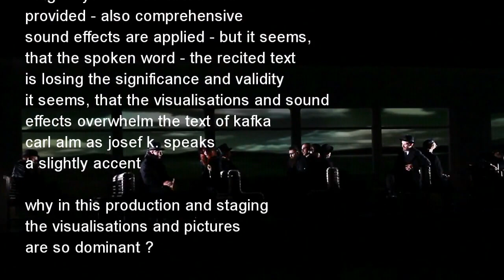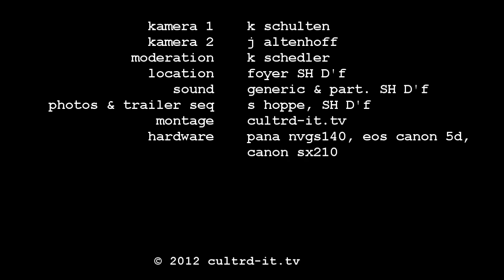CultrD.us Düsseldorfer Volksavantgarde Chor Carl Alm Schauspielhaus Düsseldorf im Prozess Kafka 2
--- Der Düsseldorfer Volksavantgarde Chor inszenierte mit Andrej Mogutschi und Carl Alm am Düsseldorfer Schauspielhaus Düsseldorf das Fragment-Stück "Der Prozess" nach Franz Kafka.
Zwei Tage nach der Premiere (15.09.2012) stellte sich Andrej Mogutschi in einem 30-minütigen Interview der Art-Journalistin Karin Schedler (ehem. WDR/SWF).
(Simultan übersetzt wurde das Gespräch von dem Dramaturgen Stefan Schmidtke).
Er bezog Stellung zu diversen schon in der Presse diskutierten Fragen und Kritik-Versuchen.

Was das Schauspielhaus Düsseldorf und dessen Intendanten Holm angehe, entgegnete er, dass es ihm gefalle "an Projekten zu arbeiten, in denen es eine Passion gibt, eine Energie ..." und dass er "eine Inszenierung für eine Stadt (Düsseldorf) gemacht" habe und deshalb gäbe es "einen grossen Chor (Düsseldorfer Volksavantgarde Chor)und das wären Düsseldorfer ...". Das wäre ihre Inszenierung.
Zugleich interessiere er sich immer mehr für "Theater, das auf viele Menschen einwirkt und das die Wirklichkeit selber damit auch beeinflussen kann".

In verschiedenen Medien wurde angemerkt, dass der Hauptdarsteller Carl Alm als Josef K. "leise mit Akzent" spräche. Insofern war Mogutschi wichtig, dass "Josef K. ein anderer ist, dass er nicht einem anderen um sich herum ähnele".

Bilder erdrücken Kafkas Text
VON ANNETTE BOSETTI (rp-online.de) - zuletzt aktualisiert: 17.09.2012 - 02:30
Düsseldorf (RP). Das Theater ist ein Universum. In diesem Universum liegt ein geiler Planet. Der einzige Nichtgeile auf diesem geilen Planeten ist Josef K., bekannt aus dem Romanfragment "Der Prozess". Er wird sterben und bis zu dem Moment, da man ihm die Gurgel durchschneidet, nach der Frage seiner Schuld suchen. "Ein Mensch ist nie frei von Schuld", heißt es bei Kafka.
In Düsseldorf zeichnet der russische Regisseur Andrej Mogutschi zur Spielzeiteröffnung die letzte Nacht von Josef K.'s Leben nach. Sein surreales Drei-Stunden-Theater ist weit entfernt von der Rekonstruktion der literarischen Vorlage, die aus 16 unnummerierten Einzelkapiteln besteht, ein Stationendrama ist -- einst Markenzeichen des Expressionismus. Zwei russische Autoren haben einen Subtext unter die dramatisierten Kafka-Fragmente von 1915 gelegt. So erlebt der Zuschauer vor allem die Fantasien, die Alpträume und Illusionen eines Mannes, dessen Leben kaleidoskopisch noch einmal zusammengesetzt wird. Ein "geiles" Welten-Puzzle in Schwarz-Weiß-Rot.
Josef K. wandert verhalten durch wundersame Welten, trifft auf Kuhherden und nackte Menschen, und einmal ruht er sich aus im Arm eines Riesenbabys. In diesem zutiefst poetischen Bild schließt sich der Lebenskreis, hier ist endlich Vergewisserung, und Angst bleibt außen vor. Doch es ist erst Halbzeit.
Der Finne Carl Alm spricht als Josef K. leise mit Akzent. Fräulein Bürstner (Patrizia Wapinska) läuft als Jungstudentin über die Bühne, Betty Freudenberg ist die dralle Leni, Sven Walser ein abgetakelter Advokat, Claudia Hübbecker die statuarische Mutter, Dirk Ossig ein fordernder Onkel. Moritz Löwe, Jonas Anders, Taner Sahintürk, Pierre Siegenthaler, Christian Ehrich, Jonas Kerl, Bettina Kerl und Markus Danzeisen sie alle nehmen sich zurück, bleiben der Maxime untergeordnet, die lautet: Es regiert das Bild. Daher fühlt sich "Der Prozess" viel zu lang an und lässt viel Literatur als Leerstelle. Das ist schade.

Andrej Mogutschi, geboren 1961 in Leningrad (St. Petersburg), ist einer der innovativsten Theaterregisseure Russlands. Von der experimentellen Arbeit mit seiner eigenen Truppe, als Formalny Teatr 1989 gegründet, über Oper, Neuen Zirkus, Massenspektakel bis hin zu Arbeiten an großen Schauspielhäusern Russlands, setzt er Klassiker und zeitgenössische Stücke formenreich in Szene. Die FAZ beschrieb ihn als «visionären Poeten». Wichtige Stationen sind seine Straßenperformance von Orlando Furioso in St. Petersburg, die international viel gezeigte und ausgezeichnete Inszenierung von Sascha Sokolows Schule der Dummen sowie eine Boris Godunow Operninszenierung im Hof des Kremlpalastes. Seit 2004 ist er Hausregisseur am Alexandra-Theater in St. Petersburg. Er erhielt mehrmals Die Goldene Maske, den wichtigsten russischen nationalen Theaterpreis. Im Jahr 2011 wurde er mit dem Europäischen Preis für Neue Theaterrealität geehrt.